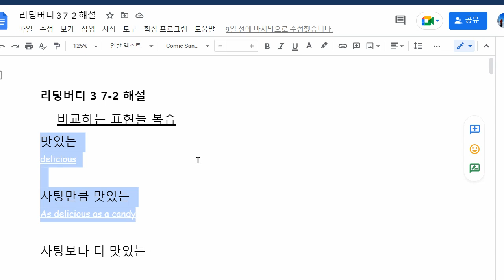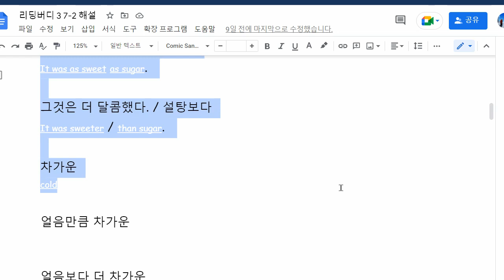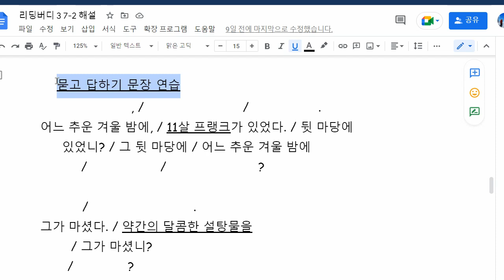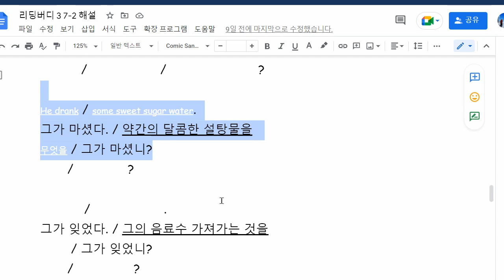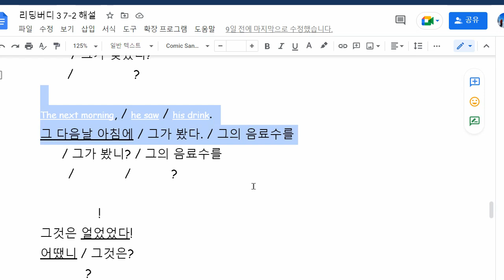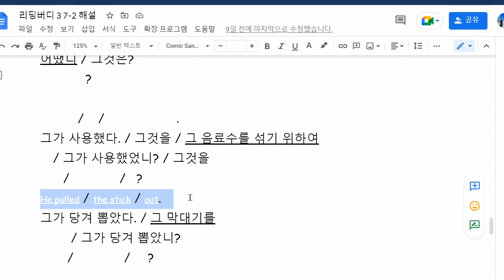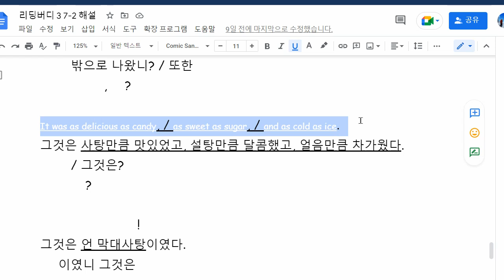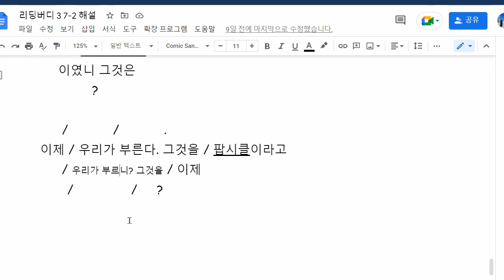백민철 2022 10 20 해설 성취도 확인 성취도 100